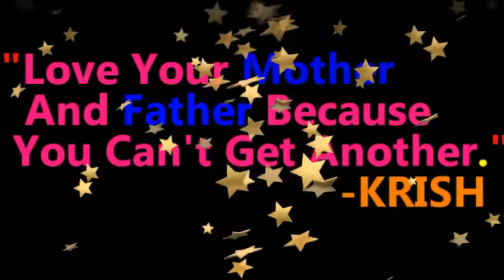"Hater" || Life Changing Motivational Video In Nepali || KFY Present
Namste Hajur,

Hi frnd I am Krish And welcome to you in your & my channel "KFY Present"

Today I am going to tell you about "Haters". If you have haters then don't worry about this because
they are the  best motivation for your life.
Life changing motivational video for you in Nepali for Haters.
"All the people in the world are good its depend upon you how you co-operate them."
                                                                          - Anjesh

"m krish kfy bat tpaiko sapna ko support gardai xu."
                                          - Krish
"Mother & Father Is The Person Who Support You In Your All Step Of Life."
                                                                - Krish
"Love Your Mother & Father Because You Can't Get Another."
                                                 - Krish
"Tapai AAphano Dilko Sunnu Ra Dimagbat Action Linu."
                                       - Krish

"KFY Present" "KFY Present"